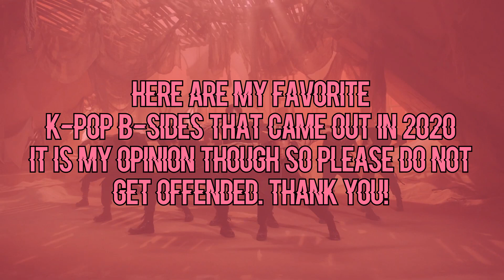[MY FAVORITE] KPOP B-SIDES OF 2020 PART 2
❗️ The video consists of kpop bsides from 2020 and music videos DO NOT ALWAYS REFLECT THE SONG ❗️

kpop
new kpop
new kpop releases
favourite kpop
favorite kpop
new kpop songs
new kpop songs fav
playlist kpop
kpop songs june 2020
kpop songs june
favorite kpop songs 2020
favorite kpop songs 2019